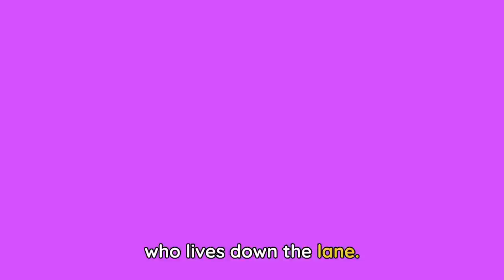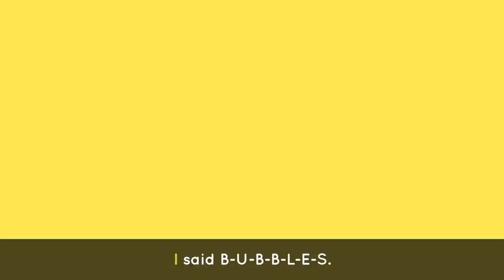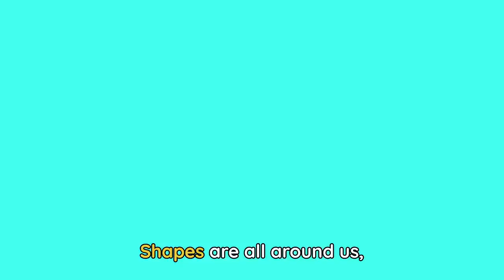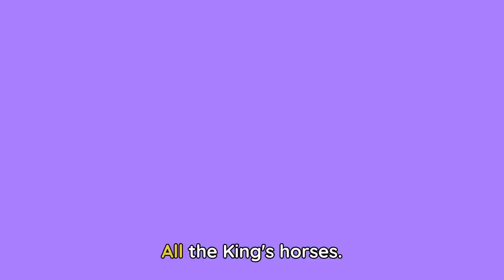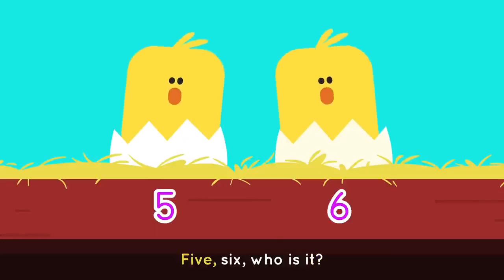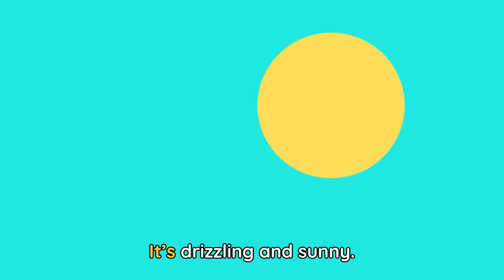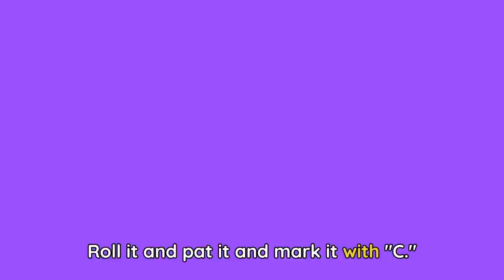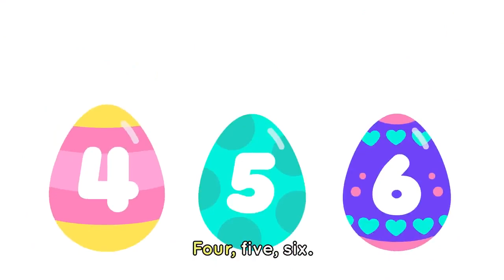LINGOCAMP SONG 🏕️+ More Songs for Kids Scouts and Rangers | Lingokids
| Endless hours of Lingokids music and songs for kids here ➽ | Get the Lingokids app and start the Playlearning™ adventure! (iOS & Android) ➽

Calling all kids scouts and rangers! It’s time to explore the great outdoors with songs and videos that teach about academic subjects and modern life skills. From the ABCs and dragons to chants about camping there is a song for everyone. Happy Playlearning™!

In these songs for kids scouts and rangers:
00:00 Lingokids intro
00:02 Lingocamp
01:55 Bingo the Dog
04:32 Baa Baa Black Sheep
07:03 Wheels On The Bus
09:00 Vowels Song
10:57 Numbers Song
13:03 Who Took The Cookie From The Cookie Jar
15:12 Community Helpers Song
17:08 Like This Dance Song
19:48 Bubbles Dance Song
21:41 Cleaning Is Easy
23:45 Pick It Up Recycling Song
25:10 Treasure Hunt
27:06 Apples and Bananas
31:45 Shapes Song
33:34 Building Friendships
35:37 Hickory Dickory
37:44 The Ants Go Marching
39:21 Humpty Dumpty
41:01 ABC Chant
43:30 Drink Water Song
45:37 Bubbles Chant
48:03 Brushing Teeth
49:51 Herman The Worm
53:24 Alice The Camel
54:53 Numbers Dance Song
56:59 Skip Dance Song
59:01 Don't Stop Baby Bot Dance Song
01:01:14 Penguin Dance Song
01:03:22 Planets Song
01:05:27 It's Raining It's Pouring
01:07:36 ABC Train
01:09:51 Twinkle Twinkle Little Star
01:11:46 Ten In Bed
01:13:58 Pat-a-Cake
01:16:31 Washing Hands
01:18:09 Let's Play Outdoors
01:19:43 ABC Lingocamp
01:21:52 Rhyme Time
01:23:32 The Itsy Bitsy Spider
01:25:09 Good Neighbors Song
01:26:47 Egg Hunt
01:28:49 Dragon Hunt
01:30:58 Freeze!
01:33:07 Listen Up!
01:35:15 The Traffic Song
01:37:07 Lingokids' YouTube Channels